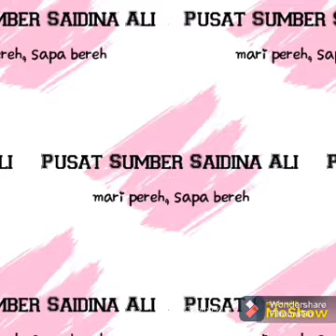Sambutan Maulidur Rasul